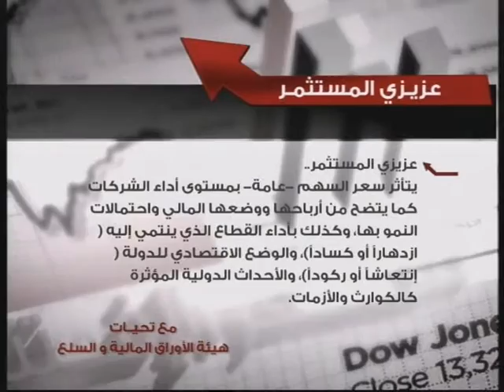Mr.Talal Abu-Ghazaleh's interview on Sama Dubai channel 5/6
Sama Dubai satellite channel interviews Mr. Talal Abu-Ghazaleh to talk about the Financial crisis.
November, 2009